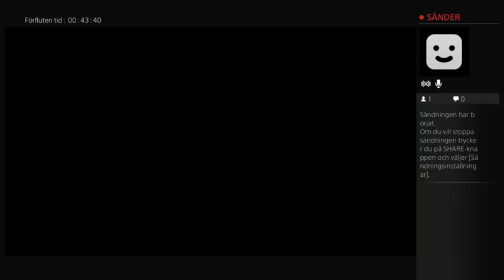tompano enters the world of survival horror :) (Part 3)